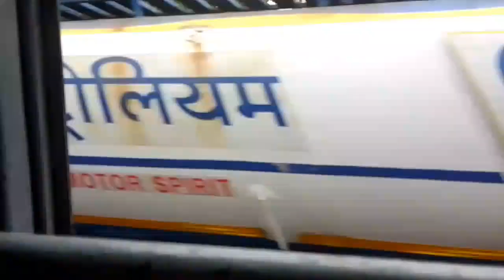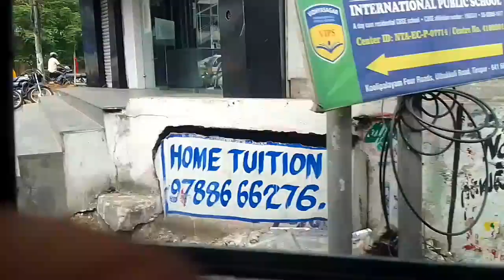MANGALAM🔁TIRUPUR .....5A TNSTC BUS TRAVEL VLOG!!!!/SRIDHAR VLOGS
VIA;Sultanpettai,Kumaran college,Parapalayam,Karuvampalayam
Heavy traffic in Kumaran college